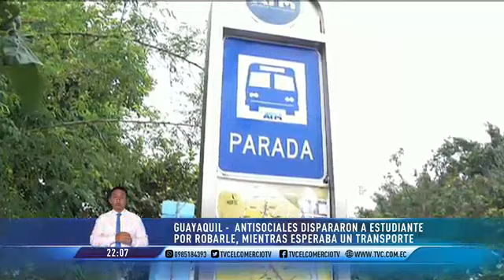Antisociales dispararon a un estudiante por robarle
Un estudiante universitario fue herido de bala por sujetos que lo asaltaron cuando esperaba el bus en el norte de Guayaquil.